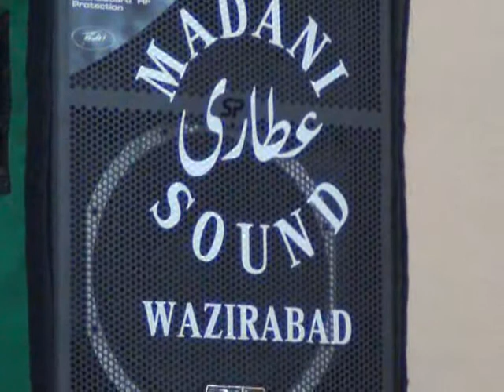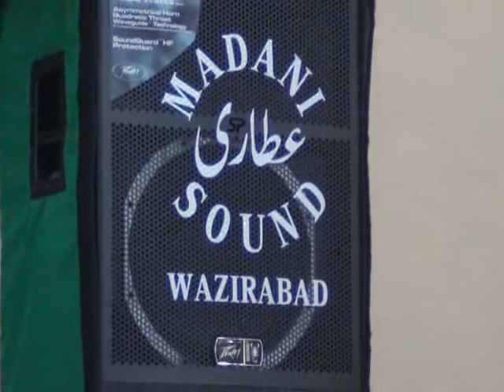Sahibzada Peer Syed KARAMAT ALI HUSSIAN SHAH SB. 10 sep 2015 Drsy Quran wazirabad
Khitab by Sahibzada Peer Syed KARAMAT ALI HUSSIAN SHAH SB.
Ameer Khairul ummam Foundation Pakistan.

10 sep 2015 Drsy Quran wazirabad

Uploaded by: Muhammad Bilal ( MBA Designers, Sialkot.)